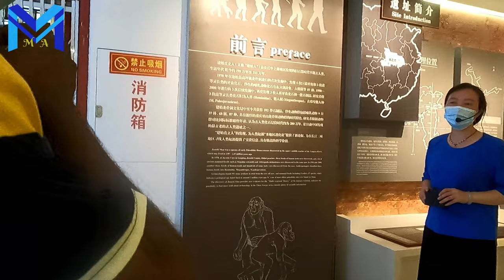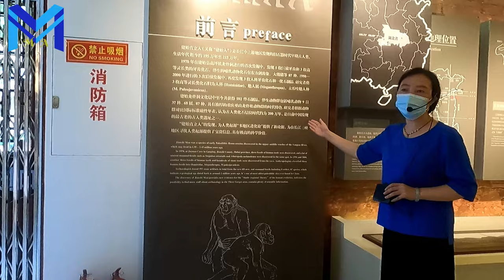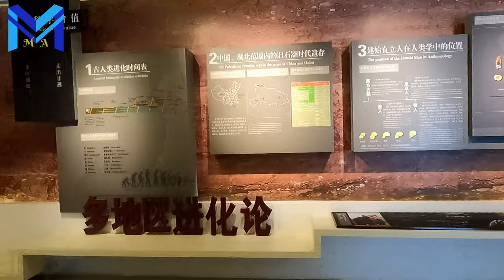Village life China vlog china (Where the Homo habilis were lived)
Where the Homo_habilis were lived
جایکه که انسان های اولیه میزیستند
در این ولاگ ما به از جاهای دیدن کردیم که فوسیل های انسان های اولیه پیدا شده است.